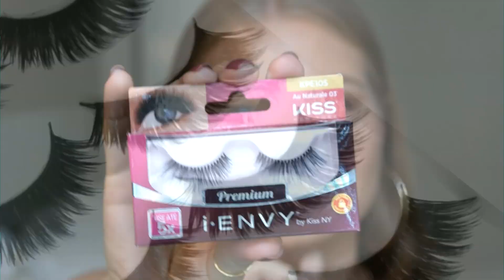Como Aplicar os Cílios Postiços | PARA INICIANTES | Daria Dasha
No vídeo de hoje eu vou mostrar para vocês como aplicar os cílios postiços! Como aplicar, como escolher o tamanho certo, o estilo, a cola e tudo mais!
Beijo!

Aqui está a lista de produtos utilizados nesse vídeo:
Preparação de pele antes da base:
Mouse de limpeza Clindo
Creme para olhos Collagen Booster LIMONI
Hidratante facial EFACLAR DUO (+) spf30 LA ROCHE-POSAY
protetor solar para rosto Actine spf30

Preparação de pele:
Base líquida Colorstay 24h REVLON Combination/Oily, cor 300 Golden Beige (pincel da Macrilan DR-06, esponja OCÉANE)
Corretivo Age Rewind Maybelline, cor Light (Esponja OCÊANE)
Pó translúcido Bitarra beauty (esponja OCÉANE)
Iluminador Highlighter Palette Ruby Rose Extended Edition, cor Galaxy (Esponja OCÉANE)
Contorno:
Bronzeador pó Compacto Vult, cor 09 (pincel Macrilan DR-05)
Blush PAYOT MALVE (pincel OCÉANE #10)

Sobrancelha
Lápis de sobrancelha VULT Universal

Olhos
Pó Compacto VULT 09 (pincel Macrilan DR-07)
Mascara de cílios Soul Turbo 5.0 Eudora
Curvador de cílios REVLON
Linha d’Água inferior: lápis iluminador VULT
Cílios Postiços Au Naturale 03 by Kiss NY
Cola de cílios postiços Super Strong Hold by Kiss NY, Clear

Lábios:
Batom líquido mate Mariana Saad PAYOT Boca Nada
Fixador de maquiagem Neez

Cabelo:
Shampoo Dove Hidratação Intensa
Mascara intensiva Pantene Liso Extremo
Secador de cabelo GA.MA MAESTRALE CeramicION
Prancha para cabelo GA.MA Eleganza

Unhas:
Esmalte Dailus Rosa Açaí

Anéis Renner
Bracelete Swarovski

Programa Editor Vegas Pro 14
Camera Samsung NX300m, 18-55 mm